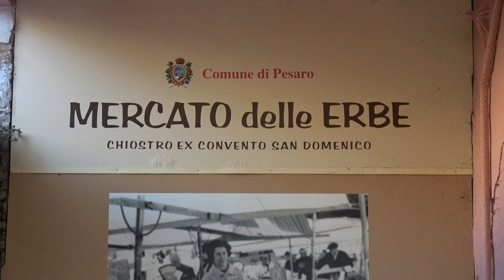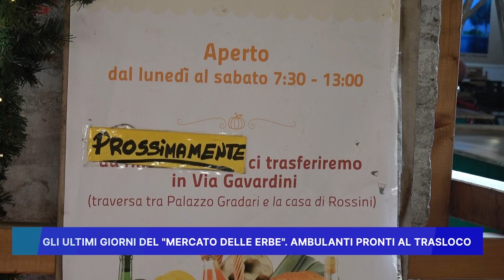GLI ULTIMI GIORNI DEL MERCATO DELLE ERBE, AMBULANTI PRONTI AL TRASLOCO